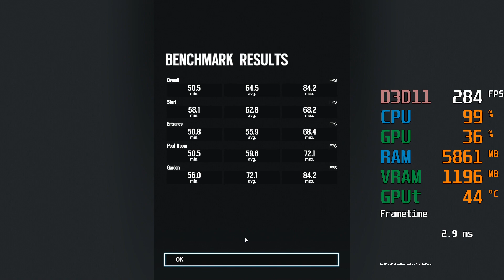GeForce GTX 750 ti -- AMD Athlon 3000G -- Tom Clancy's Rainbow Six Siege Benchmark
Rainbow Six Siege Benchmark @ 1080p Low Preset

Athlon 3000G -- GTX 750 ti Test Setup:

CPU : AMD Athlon 3000G [Not overclocked]
Motherboard: Gigabyte B450M DS3H (rev 1.0)
Graphics Card : MSI GTX 750 ti 2GB -- N750 Ti TF 2GD5/OC [Not OCed]
RAM : G.Skill 16GB 3000MHZ CL16 RAM [2X8GB][Aegis F4-3000C16D-16GISB](Not OCed)
SSD : 240GB Kingston A400
HDD : 8TB [external]
PSU : be quiet! Pure Power L7 430W
CASE : Unknown old case.
OS : Win 10 64 bit